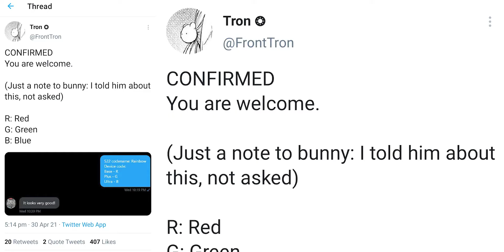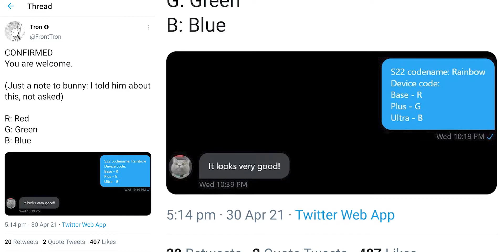Samsung Galaxy S22 Ultra 200 MP Sensor - Olympus Partnership For Camera! (हिन्दी)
Samsung galaxy s22 new updates and leaks in hindi. Samsung and olympus partnership along with rumored 200 mega pixel sensor.

Is video me aapko samsung galaxy s22 ke ke latest concept videos, renders, leaks aur updates dekneko milenge hindi me.

Ye saare leaks me bade creatores ko dekkar, twitter pe research karke, popular websites pe articles padke aur top leak sources ke basis par deta hun.
Mera directly kisi se connection nhi hai. Hindi me aise bohot kam channels hain jo genuine leaks dete hain so me sirf un logo ki madad karna chahta hun jinko english thik se samaj me nahi aati. Thank You!

My dream is to review Smartphones & Technical gadgets. As of now I don't have the financial support but I am trying my best, Slow and steady we will get there. Any support would be massively appreciated. Niche mere social media accounts ke link hai follow karna mat bhulo vahan pe bhi updates deta rahunga. Shukriya agar aapne ye read kiya to!😅

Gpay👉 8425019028